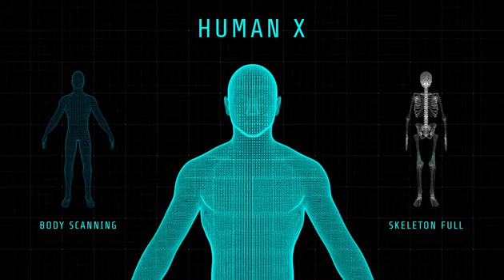3D Digital Display Of Body And Skeleton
Thanks Guy's